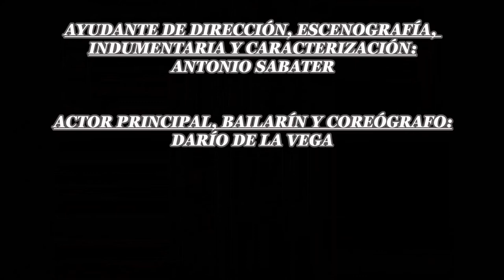El almuerzo desnudo - exploración de cuerpo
El almuerzo desnudo de William S.Burroughs, video de exploración de cuerpo y movimientos del personaje.

Dirección escénica, adaptación y versión teatral de la novela: Nuria Martínez
Ayudante de dirección y escenógrafo: Antonio Sabater
Actor, bailarín y coreógrafo: Darío de la Vega